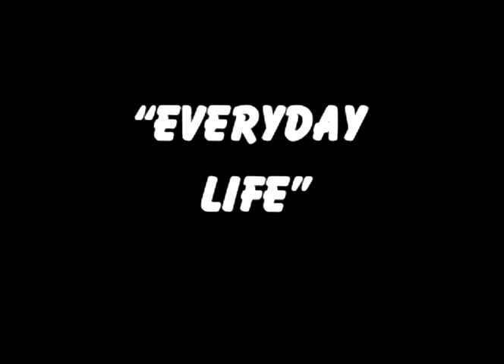My Path To Islam - Brother James Butler - I Used To Hate Muslims !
Brother James Butler from (New-Zealand) speaks about his Journey to Islam & how he used to hate Muslims because of the media & the Ignorance about what really Islam Is ..
he speaks about his parents reaction to his conversion and other things ...